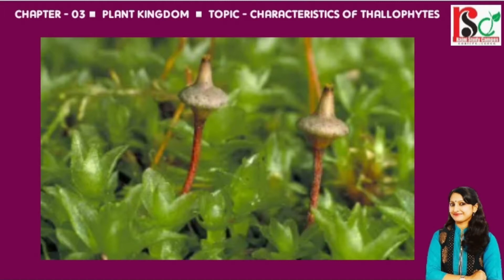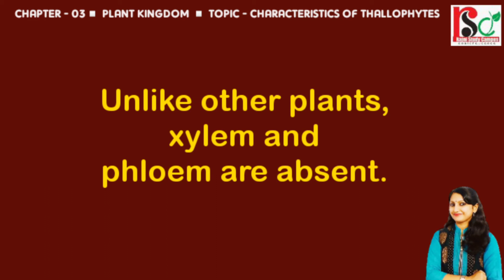CHARACTERISTICS OF THALLOPHYTES